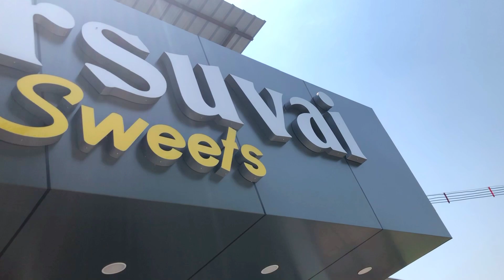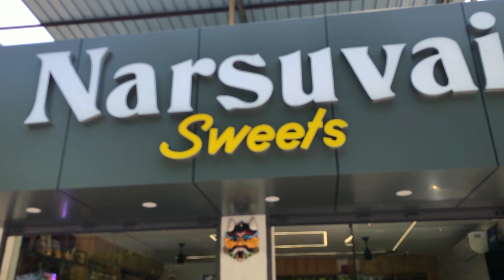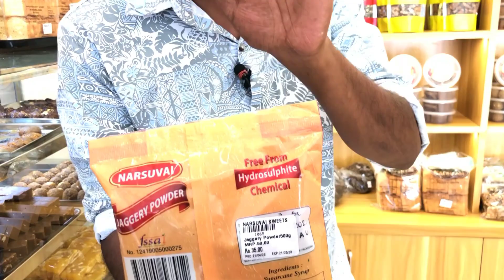நாட்டு சர்க்கரை இணிப்பகம் | Narsuvai naatu sarkarai | Healthy Food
in this video we explored the healthy sweet item which is made by naatu sarkarai also called as country sugar

Narsuvai naatu sarkarai
GS Natural foods
paapparapatti main road
kadagathur
dhaemapuri

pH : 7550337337